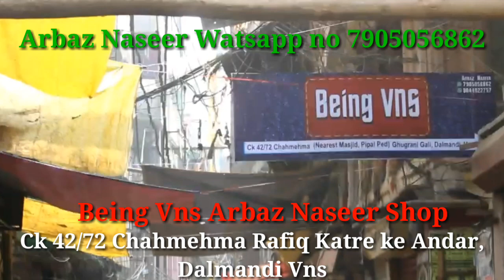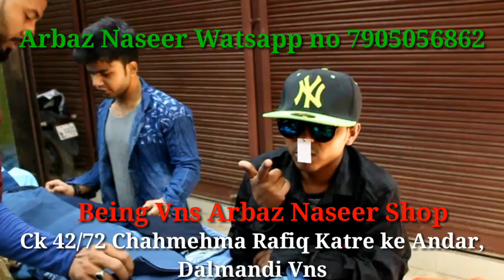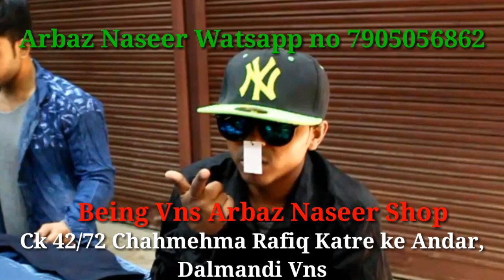Kamruniya Ki Ldae | Ramzaan Mubarak | Arbaz Naseer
Kamruniya Ki Ldae ..Ramzaan Mubarak

Kamruniya